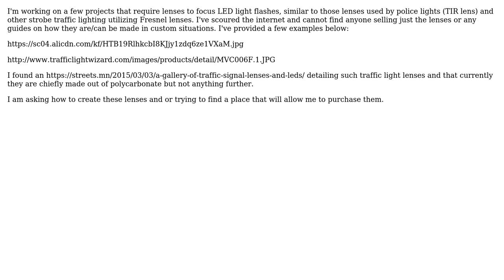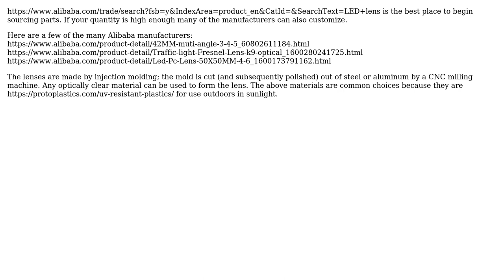Engineering: Where to acquire / create LED optics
With thanks & praise to God, and with thanks to the many people who have made this project possible! You are responsible for your own actions.